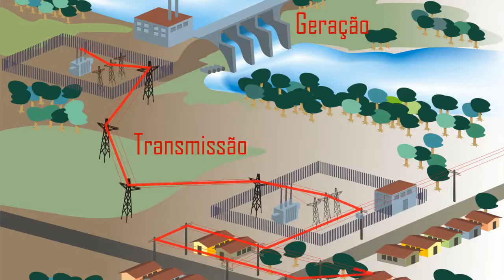Família Manduca: O Que é Regulação?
O que faz uma agência reguladora? Neste primeiro episódio de uma série de curtas educativos, Vô Manduca explica para seus netos Marina e Juca qual é o papel da ANEEL ao estabelecer as condições para desenvolver o setor elétrico no Brasil a partir de exemplos simples de nosso dia a dia.